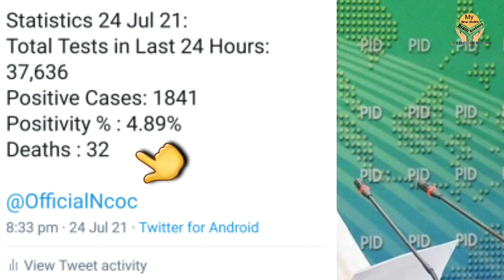Congratulations Students Vacation Extended Exam Promotion Finally Announced Today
Very Good News For Students Exam Promotion Announced Today || Vacation Exam Cancel